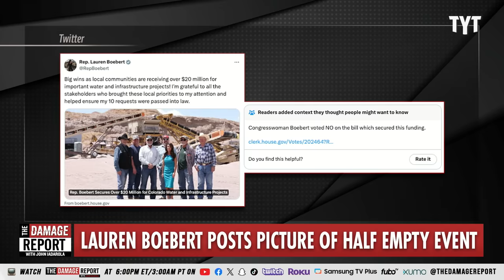Lauren Boebert in SHAMBLES Over Her Humiliating Photos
Lauren Boebert spoke to an almost empty crowd, and she makes the foolish decision to post pictures of the half empty event. John Iadarola and Francesca Fiorentini break it down on The Damage Report.

Conspiracy theorist Rep. Lauren Boebert (R-Colo.) shared a photo from an event in her home state ― and her critics quickly noticed one awkward detail.

There weren’t many people in attendance.

Boebert sent a message thanking the Adams County Republican Party, along with some images showing her speaking at the event with several dozen people in attendance amid a lot of empty seats:

Great to be with you today, Adams County GOP!

— Lauren Boebert (@laurenboebert) March 24, 2024

Boebert is facing an uphill battle to remain in Congress after narrowly winning reelection in 2022. She switched districts to run for a safer Republican seat but recently came in fifth in a straw poll there.

She’s also faced a series of personal struggles, including getting kicked out of a performance of the “Beetlejuice” musical for being disruptive and inappropriate.

If the turnout for her in Adams County is any indication, she may have a hard time at the ballot box in November ― as some of her critics were only too happy to point out:

Ouch, that is a really small and sad turn out.

240325__DR08Bobo